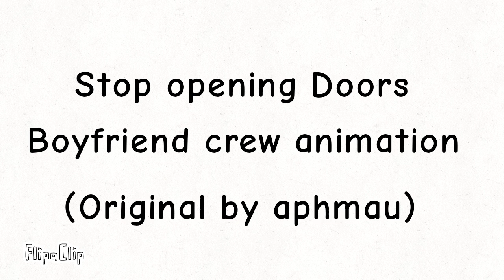Stop opening doors // FNF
Check my animation made with FlipaClip

Nuboyfriend is telling boyfriend a really scary story and, it was all about doors. You know the skyverse vs doors, right? So, this animation is original by aphmau and i hope you like  this.